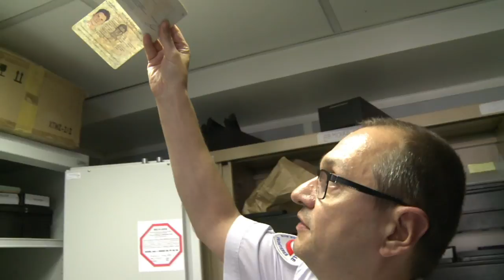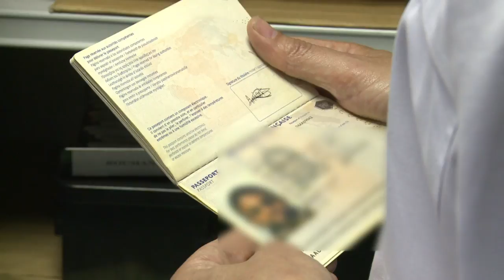Fraude: le vol d'identité, "fléau international"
"Filières", "méthodes": à la veille du premier séminaire européen sur la fraude documentaire et le vol d'identité, le chef du bureau de la Fraude documentaire à la Police aux frontières, Jean-Michel Brevet, évoque l'ampleur de ces phénomènes en perpétuelle évolution. Durée: 02:01